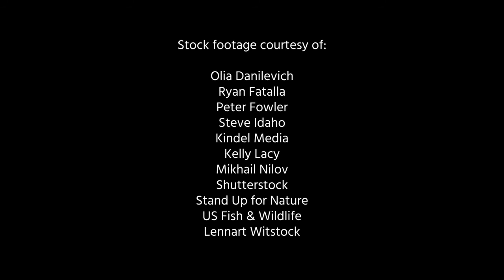FUE ADOPTADA EN LA ONU LA RESOLUCIÓN POR UN AMBIENTE SANO!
Hoy es un día histórico:🎉
El Consejo de Derechos Humanos de las Naciones Unidas votó SÍ para reconocer el derecho a un medio ambiente saludable.

¡Hoy la @UN_HRC ha reconocido universalmente el derecho a un ambiente sano HealthyEnvironmentForAll!

Los representantes de este movimiento -desde niños, empresas, pueblos indígenas, instituciones de derechos humanos, organizaciones de la sociedad civil, la ONU y más- comparten la alegría por este  paso tan significativo.